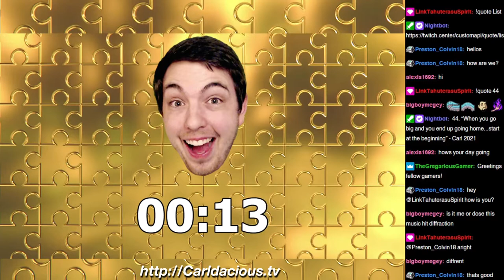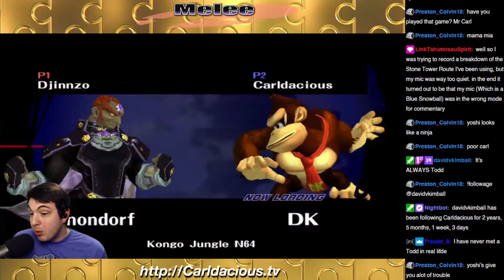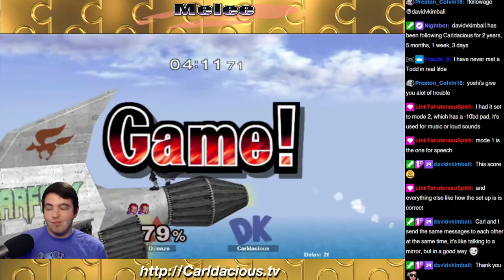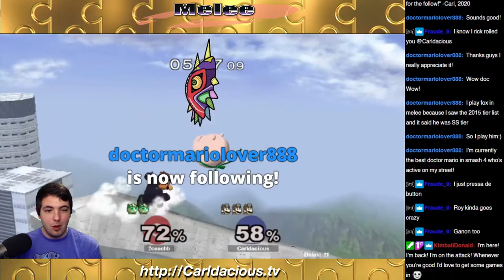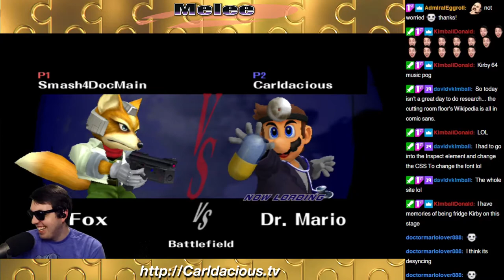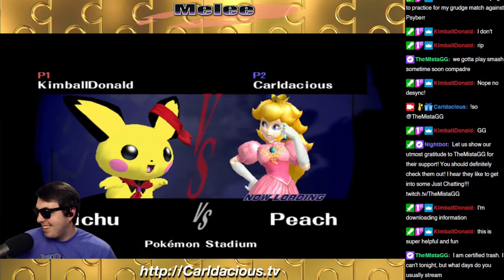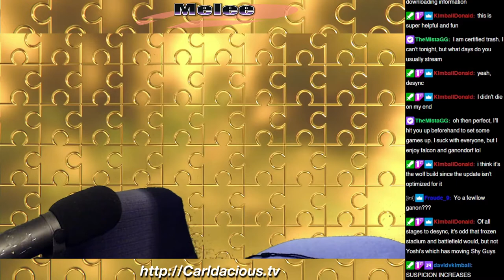210401 | Happy April Cool's Day! | Family Friendly | Super Smash Bros. Melee!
We getting to one the cooolest games around, Melee!!! On this funtastic day!

0:00 Countdown
1:15 Intro
4:23 MELEE!
7:08 UnRanked!
55:33 VS 2coachb
1:23:00 VS Smash4DocMain
1:29:50 VS KimballDonald
2:02:28 VS Fraude
2:52:33 Outro